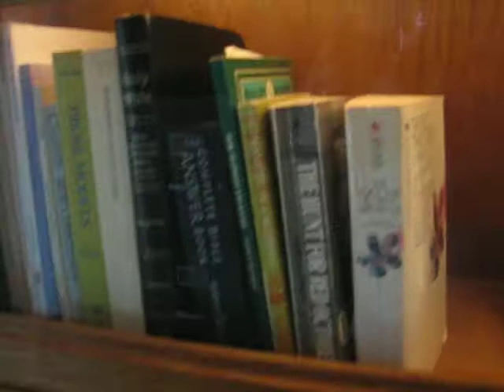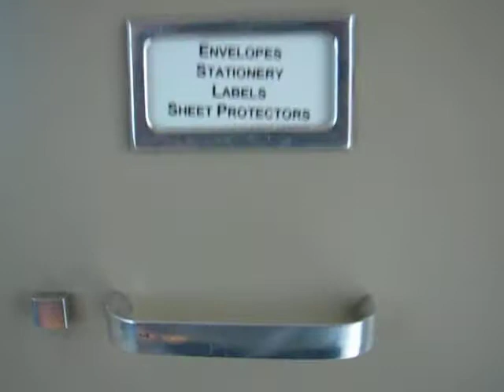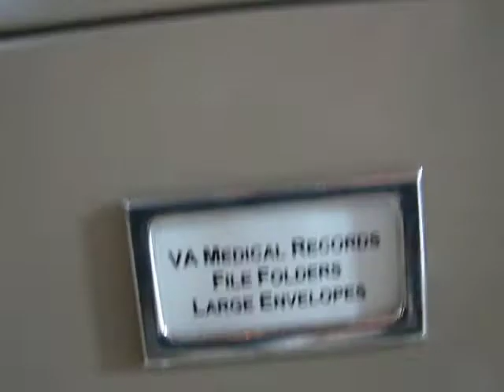Finally, an ORGANIZED, CLEAN Office!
Proof than an organized, clean office CAN be had...with resolve & a little effort.